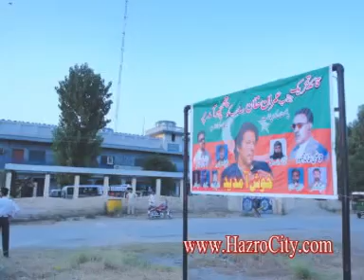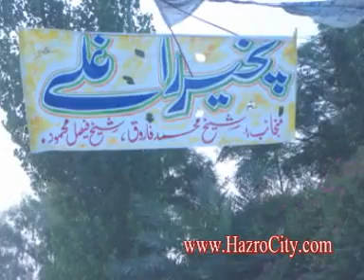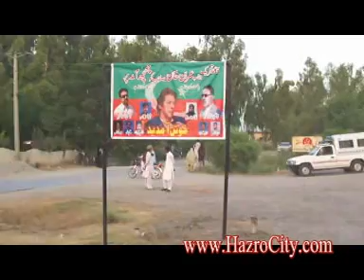Imran Khan PTI in Jatial (Hazro) Part 01